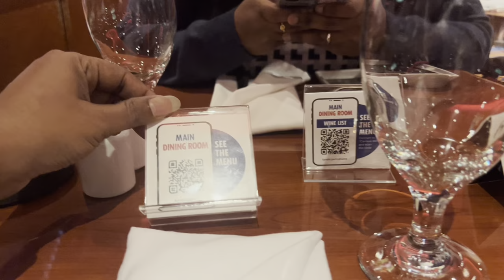Carnival Conquest Dining Restaurants & Food on Cruise Food in Carnival Conquest Cruise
Complimentary dining options abound on Carnival Conquest. You'll find two main dining rooms, a buffet, a burger joint, Mexican fare, fish and chips, and pizza. Most of the food gets average to high marks, with a handful of standouts; the Cezanne buffet is the ship's weakest culinary offering.

Monet and Renoir Restaurants (Decks 3 and 4): The two-deck Monet and Renoir Restaurants, named after famous impressionist painters, are Carnival Conquest's two main dining rooms. Passengers may choose from two dining scenarios. With traditional set seating, cruisers are assigned an early (6 p.m.) or late (8:15 p.m.) time slot in either Monet (both decks) or the upper deck of Renoir. Those who crave more flexibility may choose Carnival's "Your Time Dining" program and eat in the lower level of Renoir anytime between 5:45 p.m. and 9:30 p.m. If you like having the same waiter each night but have Your Time Dining, just ask to be seated in the same section, or request a specific waiter each night. (Other than at opening, we never saw long lines of cruisers waiting to be seated for the Your Time Dining option.)

Breakfast in the dining room consists of traditional morning items, including eggs your way (omelets and Benedict included), pancakes, waffles and French toast, various sides (corned beef, sliced ham, hash browns, sausage, bacon), cereals and breakfast pastries. (The mini chocolate chip muffins were delicious.)

Cezanne Restaurant (Deck 9): Cezanne, the ship's buffet, located on the Lido Deck, is the weakest link in Carnival Conquest's dining offerings. Other than a generic salad bar, most of the food choices are heavy, and there isn't much choice, especially for anyone with food restrictions. (The gluten-free bread on offer at the Deli is not very good and can't be toasted.)

Carnival Deli (11 a.m. to 11 p.m.): Situated (port side only) inside Cezanne between Comfort Kitchen and the Favorites buffet, this place serves up deli-style wraps and sandwiches. Cold choices include turkey wraps, tuna sandwiches, smoked salmon on a bagel, and arugula and pepper with mozzarella on ciabatta bread. Hot selections are pastrami or corned beef on rye, a grilled Reuben sandwich, roast turkey on a roll, grilled ham and cheese or an all-beef hot dog.

Pizza Pirate (10AM-4AM): Located at the back of the ship, just outside Cezanne, near the Sky Pool and Sky Bar, Pizza Pirate is the only spot on the ship to grab a slice of pizza. But don't expect to grab and go. Every time we stopped by during lunch, there was always a wait. Choices include margherita, mushroom, pepperoni and four cheese.